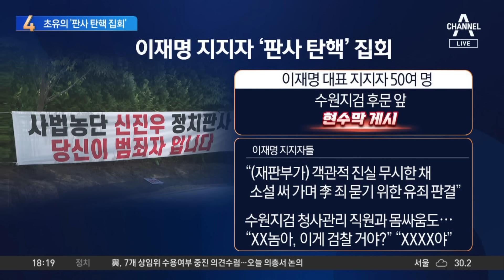이재명 지지자, 수원지검 앞서 ‘판사 탄핵’ 집회 | 뉴스TOP 10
이재명 지지자, 수원지검 앞서 ‘판사 탄핵’ 집회

■ 방송 : 채널A 뉴스 TOP10 (17시 20분~19시)
■ 방송일 : 2024년 6월 21일 (금요일)
■ 진행 : 김종석 앵커
■ 출연 : 박성민 전 더불어민주당 최고위원, 서정욱 변호사, 윤희석 국민의힘 선임대변인, 장현주 더불어민주당 법률위 부위원장

[김종석 앵커]
화면을 연결해 봤고 저희가 준비한 4위. 초유의 판사 탄핵 집회 이야기부터 해보겠습니다. 이재명 대표가 대북 송금 의혹과 관련해서 재판에 넘겨진 이후에 해당 재판부가 이화영 전 부지사에게 중형을 내린 그 재판부로 배정이 되면서 이재명 대표 지지자들 사이에서는 다소 격양된 반응들이 많이 쏟아졌는데요. 앞서 화면에 잠깐 만났다시피 수원지검 청사 앞에 이재명 대표 지지자 50명이 보시는 그대로 아예 신진우 판사의 이름 석 자를 하고 비판 집회를 했습니다. 초유의 판사 탄핵 집회 서정욱 변호사 생각은 어떠십니까?

〈평일〉
08시 00분 라디오쇼 정치시그널 (유튜브 라이브)
08시 50분 김진의 돌직구 쇼
10시 20분 김진의 더라방 (유튜브 라이브)
12시 00분 뉴스A 라이브
15시 50분 강력한 4팀
17시 20분 뉴스TOP10
19시 00분 뉴스A

〈주말〉
12시 00분 토요랭킹쇼·뉴스A 라이브
17시 40분 뉴스TOP10
19시 00분 뉴스A